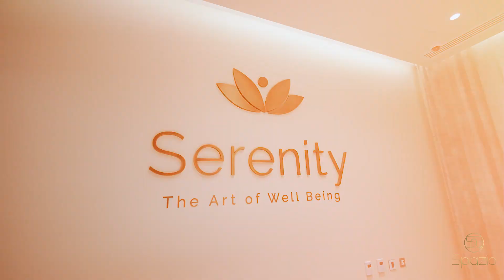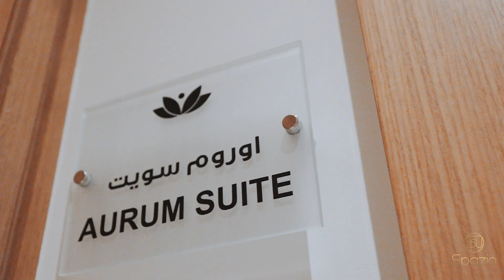Explore the Stunning New Spa at Fairmont Palm Jumeirah in Dubai | by Spazio Interior Decoration LLC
This relaxing spa was masterfully designed and excuted by Spazio Interior Decoration LLC